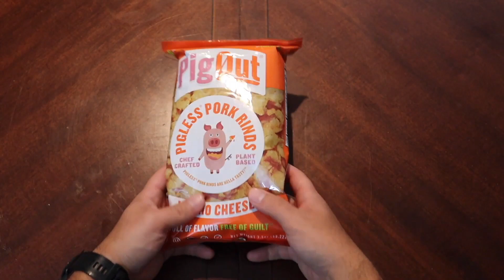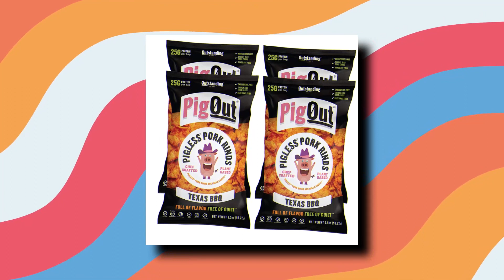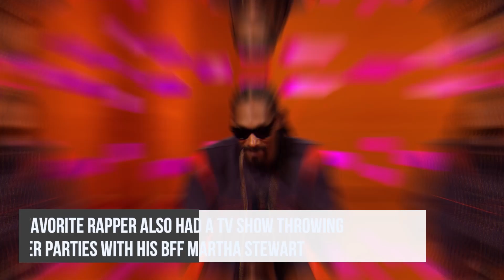Snoop Dogg RELEASES His Own Brand Of Cereal..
Welcome back to Musician Millionaires. For many years, Snoop Dogg has proved to be a risk-taker when it comes to out-of-the-norm business endeavors. While the West Coast rapper has known to be a legend in the music industry, he has also developed quite a reputation for being a businessman.

From debuting his own line of wine and branded cannabis, Snoop is now expanding his F&B portfolio to breakfast cereal. Snoop’s own Broadus Foods company he started with fellow rapper and business mogul Master P to introduce his own cereal brand, Snoop Loopz. The new cereal will be sold at various grocery stores across the nation. This is not Master P’s first run-in with snacks as he recently partnered with Rap Snacks.